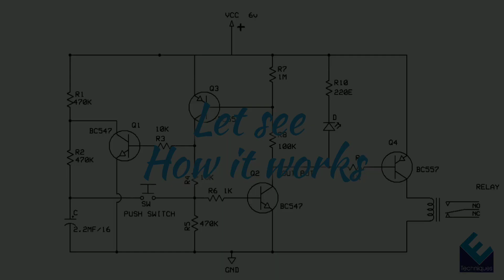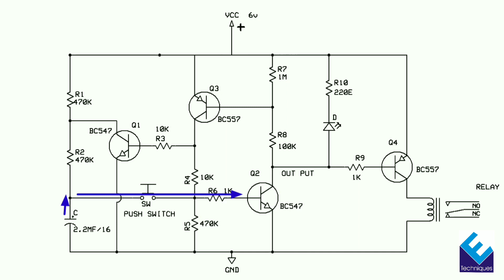Push button ON- OFF Switch Circuit.. ( Transistor Hobby Circuits)